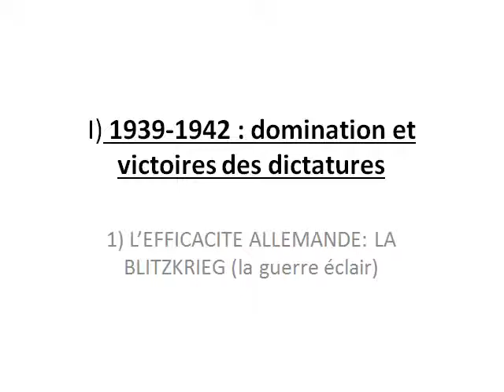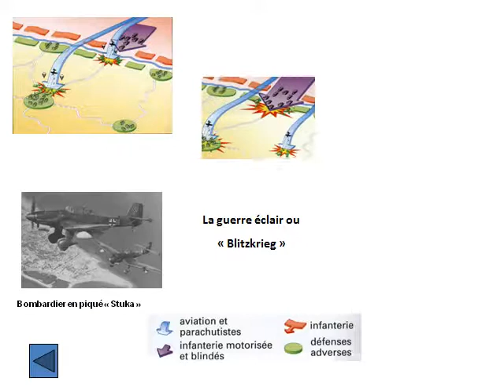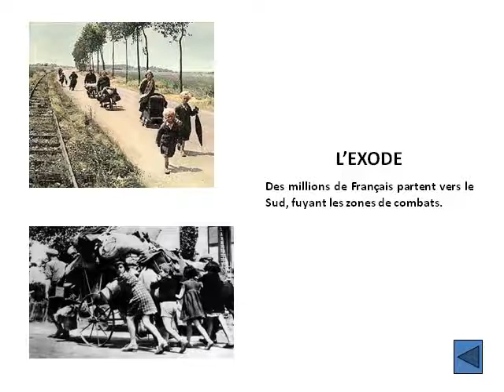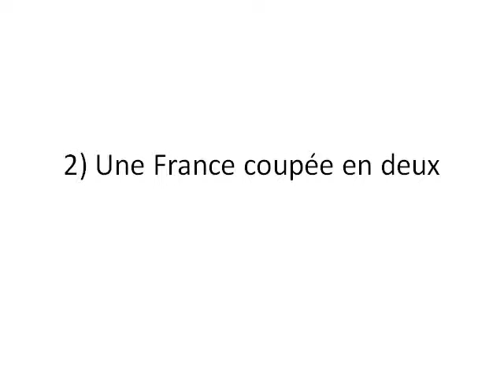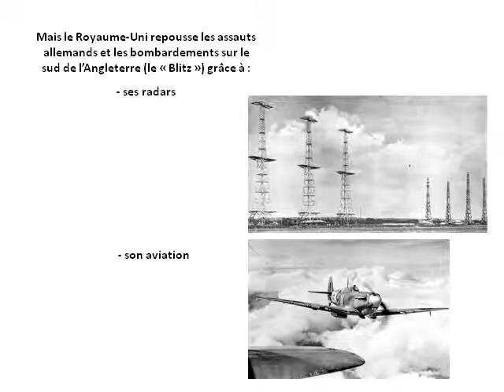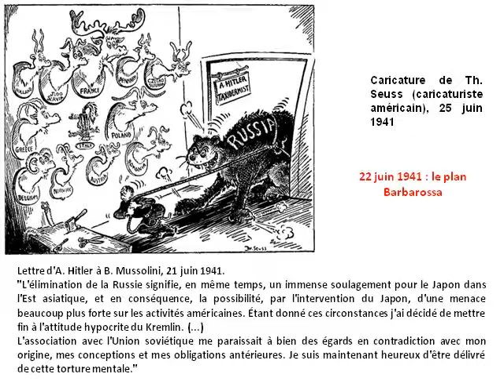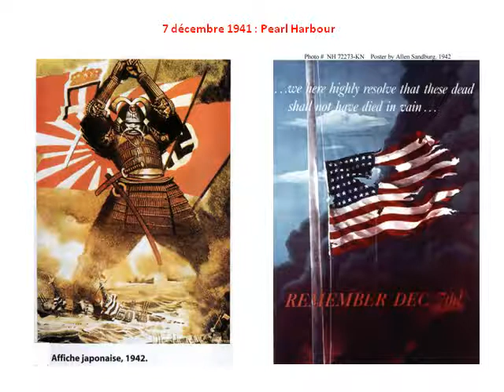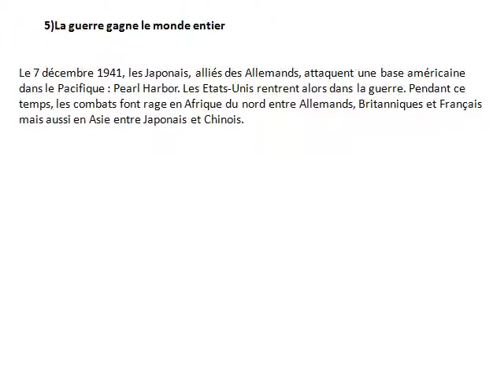Exercice de prise de notes 1939 1942 phases de la guerre